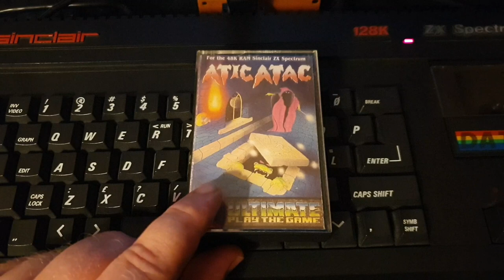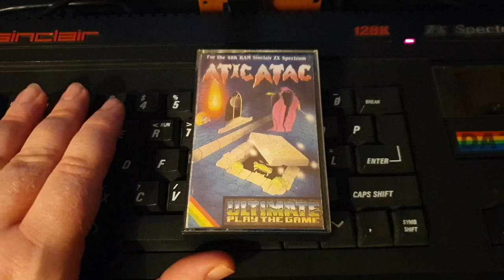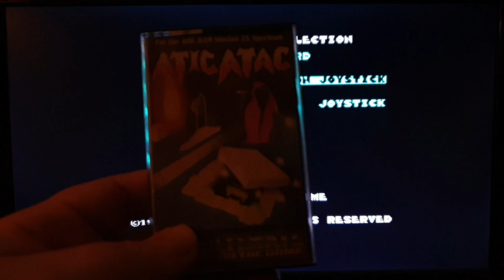HELP ME PLEASE WITH ATIC ATAC... A ZX SPECTRUM CLASSIC PART 1#zxspectrum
every one says this game is a classic but as a kid I had no clue what I was doing. 30 years later I still dont so can you please help me figure out how to play it so I can give the game a proper review. look out for part 2 if I ever figure out what the hell I'm doing